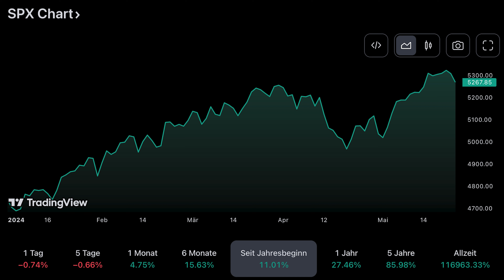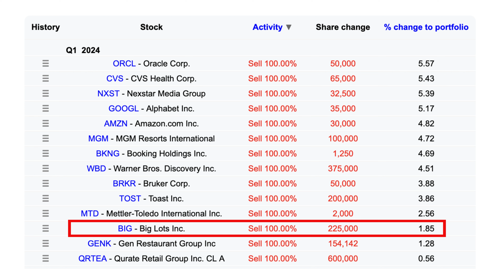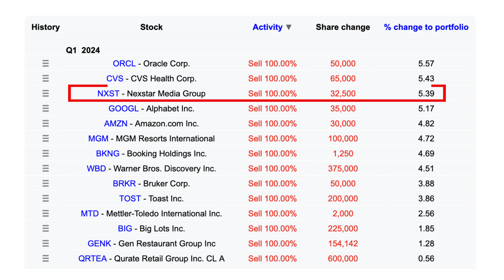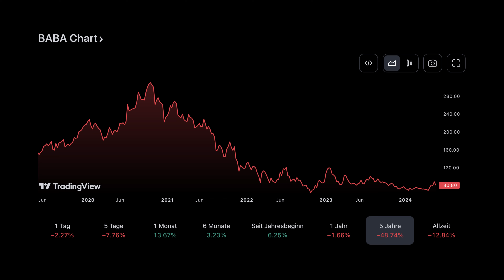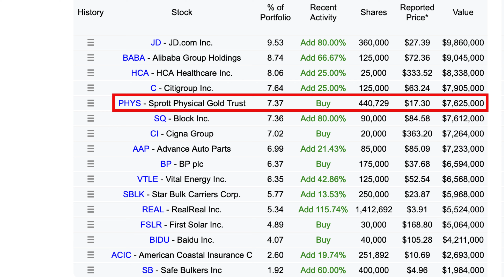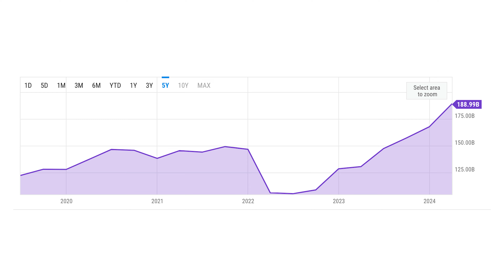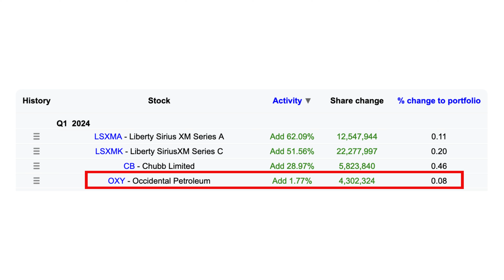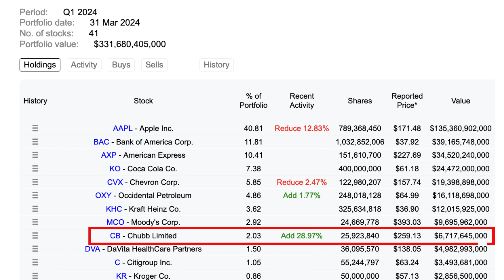Neue Aktien Käufe von Michael Burry und Warren Buffett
Michael Burry und Warren Buffett waren wieder auf Shoppingtour.

Was haben die Star-Investoren gekauft, was verkauft und was ist Buffetts geheime Aktie? Dazu kommt noch, dass Buffett so viel Cash hat wie noch nie zuvor. Wie viel Dividende er pro Jahr bekommt, erzähle ich euch im neuen Video über die neuesten 13F Files des 1. Quartals 2024.

00:00 13F Dokument
02:02 Michael Burrys Verkäufe
07:10 Michael Burrys Käufe
15:46 Warren Buffetts Verkäufe
18:47 Warren Buffetts Käufe

Wenn du auf diesen Link klickst, etwas kaufst oder abschließt, erhalte ich (je nach Anbieter) eine Provision. Dir entstehen dadurch keine Mehrkosten und du unterstützt meinen Kanal. Danke für deinen Support ✌️